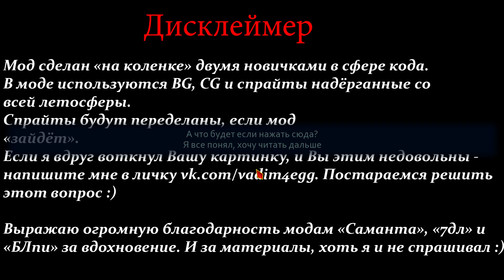[забавный плохой Семён] слепое прохождение Бесконечное лето с комментариями #1 (мод: Чистовик)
15:25 - говорю про это видео

мне приглянулся мод, в котором смешивают Бесконечное Лето с Литературным клубом. идея чрезвычайно интересная!